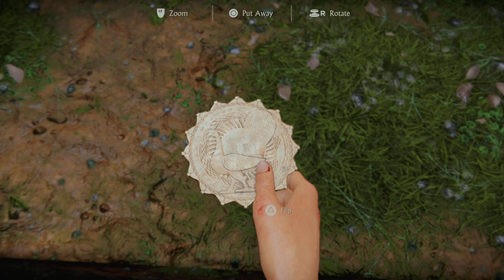UNCHARTED: LOST LEGACY PS5 - 100% Walkthrough No Commentary - PART 2 [4K 60FPS PS5]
Seek your legacy and leave your mark on the map in UNCHARTED: Legacy of Thieves Collection. Experience Naughty Dog’s thrilling, cinematic storytelling and the iconic franchise’s largest blockbuster action set pieces.

Discover lost history with the charismatic yet complex thieves, Nathan Drake and Chloe Frazer, as they travel the world with a sense of wonder, pursuing extraordinary adventures and lost lore.

UNCHARTED: Legacy of Thieves Collection includes critically acclaimed, globe-trotting single player exploits from UNCHARTED™ 4: A Thief’s End and UNCHARTED™: The Lost Legacy, remastered in stunning detail for the PS5™ console with improved visuals and framerate.